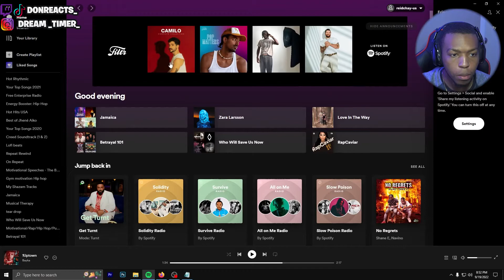Jahshii Born Soldier (Official Music Video) REACTION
Jahshii Born Soldier (Official Music Video) REACTION another Jahshii hit music video the man is back at it again